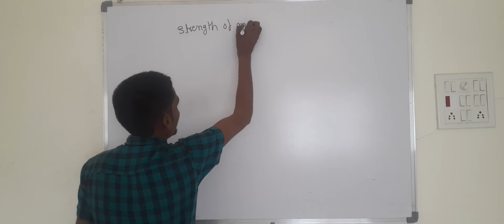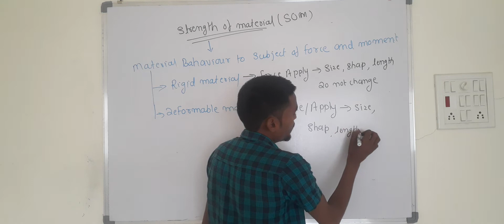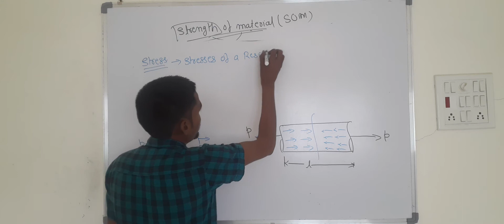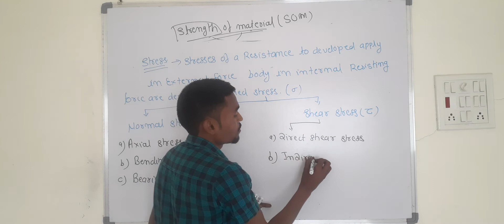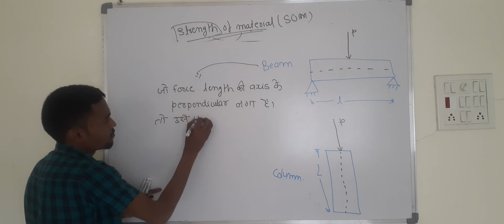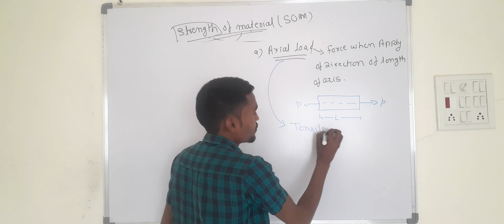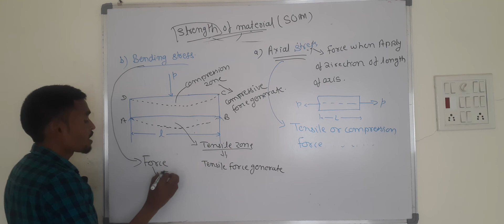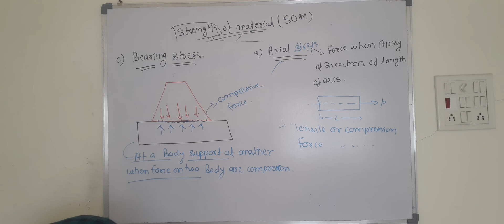STRENTH OF MATERIAL LECTURE 01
ssc je sub engg all state AE exam